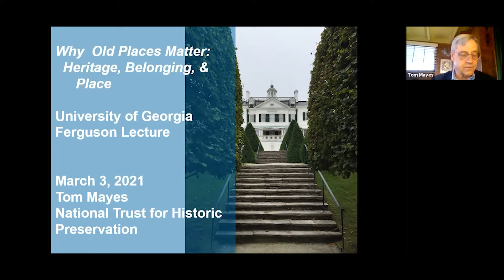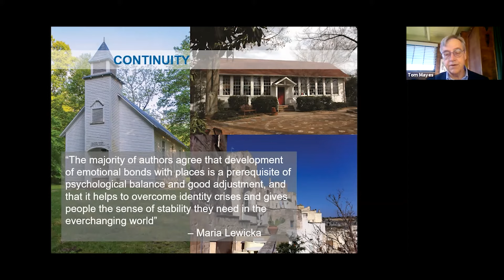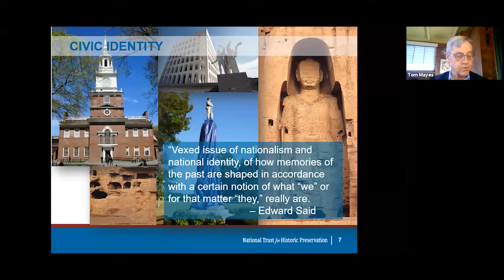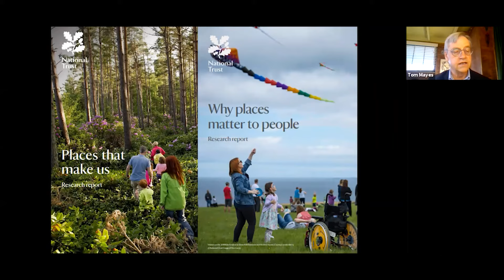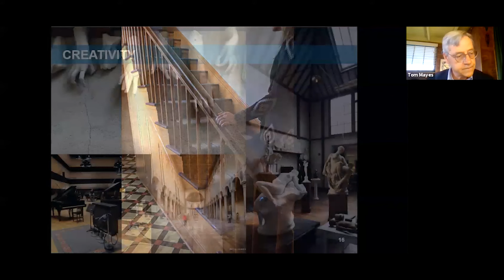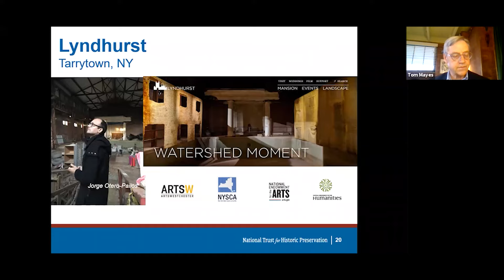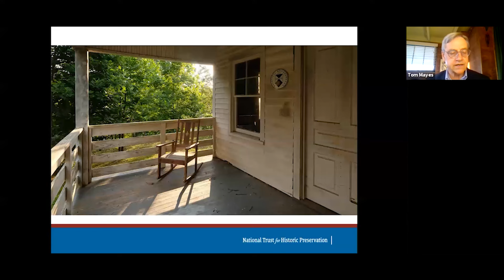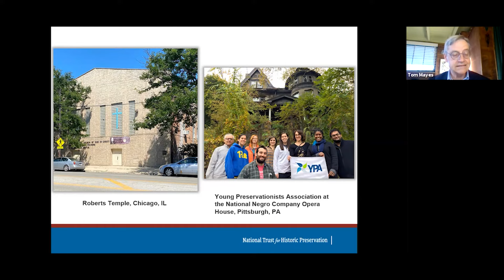Why Old Places Matter: Heritage, Belonging, and Place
Tom Mayes, General Counsel
National Trust for Historic Preservation

Lecture made possible with financial support from the UGA College of Environment and Design and the Eleanor Ferguson Vincent fund